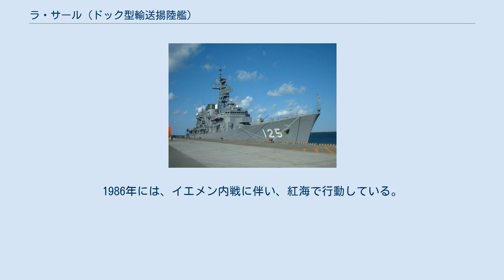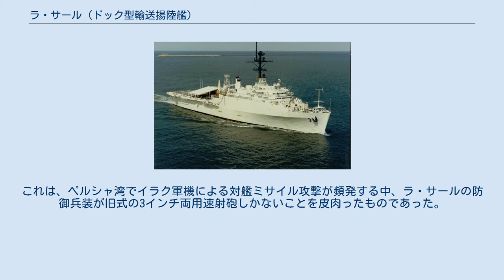ラ・サール (ドック型輸送揚陸艦)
ラ・サール (USS La Salle, LPD-3/AGF-3) は、アメリカ海軍のドック型輸送揚陸艦。
ローリー級の3番艦。
艦名はイリノイ州のラ・サール郡に因んで名付けられた。
同名の艦としては二隻目。
 ラ・サールは1962年4月2日にニューヨーク州ブルックリンのニューヨーク海軍造船所で起工された。
1963年8月3日にヴィクター・F・ロングストリート夫人によって命名され、初代艦長エドワード・H・ウィンズロー大佐の指揮下1964年2月22日に就役した。
 カリブ海での慣熟訓練の後、バージニア州ノーフォークを出航したラ・サールは10月9日にスチール・パイク・ワン作戦に参加する。
アメリカ海軍とスペイン海軍合同の80隻以上が参加する複合演習であった。
10月26日にスペインのウェルバに寄港し、海軍省長官ポール・B・フェイ、海軍作戦副部長ホレーショ・リベロ、海兵隊司令官ウォーレス・N・グリーン、下院軍事委員会議長メンデル・リヴァースが乗艦し作戦を視察した。
 演習は11月4日に終了し、ラ・サールはイタリアのナポリでNATOの上陸演習に参加するため第6艦隊に加わった。
同艦は1963年3月13日にノーフォークに帰港する。
5月1日からはカリブ海での演習に出撃し、7月1日に帰港している。
 1966年頃は、アメリカ東海岸付近で作戦行動を行っている。
また、1966年11月3日には、アセンション島近海でジェミニ2号の試験カプセルの回収を行っている。
1967年には、整備のためにノーフォークの工廠へ長期入渠している。
1968年11月には第6艦隊への配属のため、地中海に移動した。
 1972年、補助指揮艦（AGF-3）に艦種変更され、更にフィラデルフィア工廠にて正規指揮艦としての改装工事を受ける。
改装後、中東部隊旗艦に就役。
 1979年にはイラン革命に伴う混乱により同国から脱出する260名のアメリカ市民を支援するため、バンダル・アッバースで行動している。
1980年には、ノーフォークでのオーバーホールのためにアメリカ本国へ帰国するが、1983年には中東の部隊の指揮を取るためにアラビア海へ派遣される。
1986年には、イエメン内戦に伴い、紅海で行動している。
1987年5月のスターク誤爆事件の際は、救出艦として同艦を支援している。
1990年の湾岸危機の際は、多国籍軍の海上部隊の調整を行っている。
その後改装を受け、1994年11月からは米第6艦隊旗艦となった。
 また、2004年夏季オリンピックの際は、ギリシア水域のNATO軍の調整を行っている。
2005年2月25日に、第6艦隊旗艦任務をマウント・ホイットニーに譲り、5月27日に退役した。
 ラ・サールはその後は予備艦として保管されていたが、2007年4月11日、大西洋艦隊の演習に際し実弾射撃目標とされ、撃沈処分となった。
 中東派遣部隊旗艦時代のラ・サール ラ・サールは中東部隊の旗艦に就役した際に識別のために艦全体を白く塗装しており、各国の実戦軍艦の中でも特異な「白い軍艦」として有名な存在でもあった。
 1907年、セオドア・ルーズベルト大統領の命により世界一周航海を行ってアメリカの威容を世界各国に示した、当時の大西洋艦隊が「Great White Fleet（グレート・ホワイト・フリート）」と形容されたことに因み、中東部隊旗艦としてアラビア海に派遣されていた際には“The Great White Ghost of the Arabian Coast”と通称されたが、その白く目立つ船体は中東派遣部隊の将兵には“Great White Target”と自嘲されていた。
これは、ペルシャ湾でイラク軍機による対艦ミサイル攻撃が頻発する中、ラ・サールの防御兵装が旧式の3インチ両用速射砲しかないことを皮肉ったものであった。